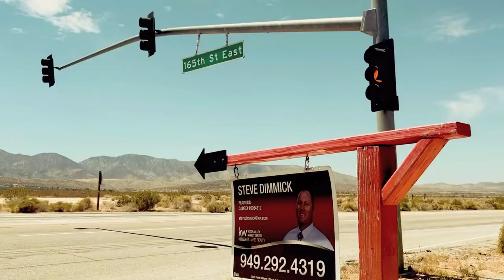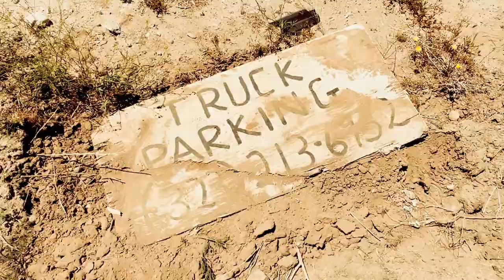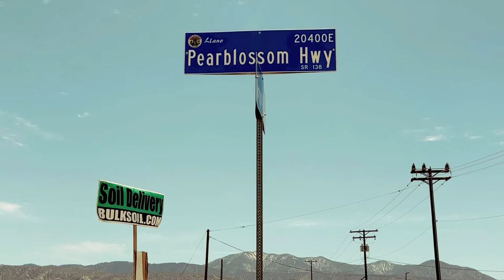DAVID HOCKNEY'S PEARBLOSSOM HIGHWAY